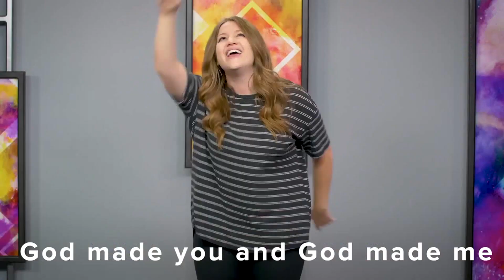IMAGINATION STATION EPISODE 002 CREATION PART 2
This video is for pre-school & kindergarten kids, hosted by Pastor Kevin. This is episode 2 on Creation. JoinPastor Kevin this week in his garden...